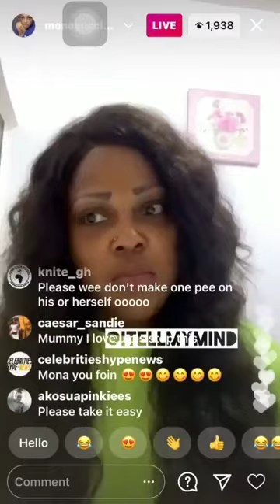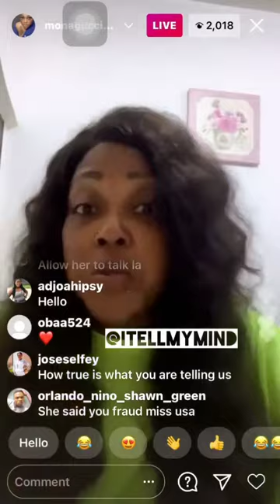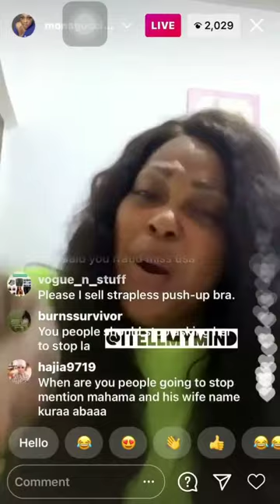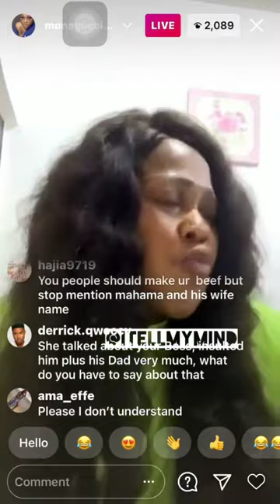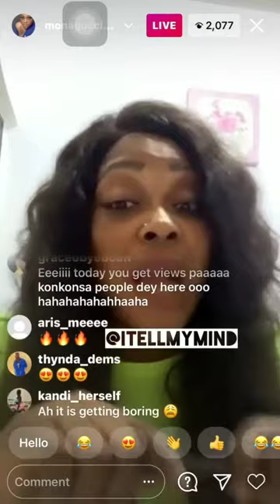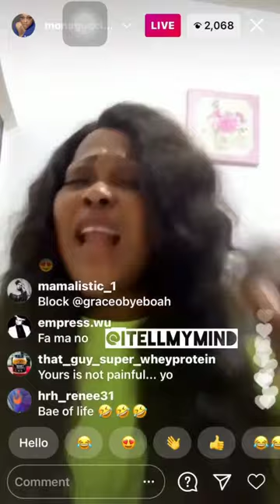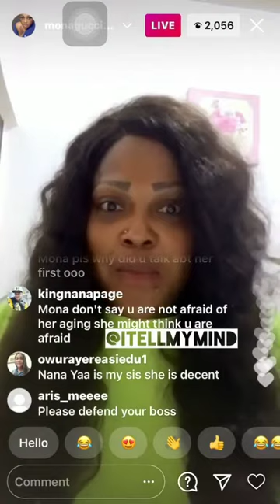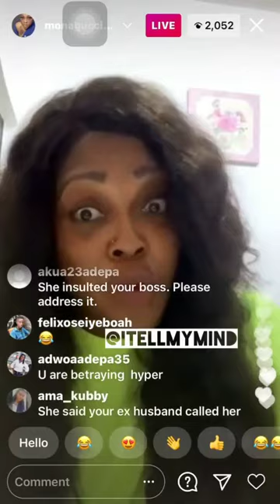Mona Gucci Fires Afia Schwarzenegger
13 December 220